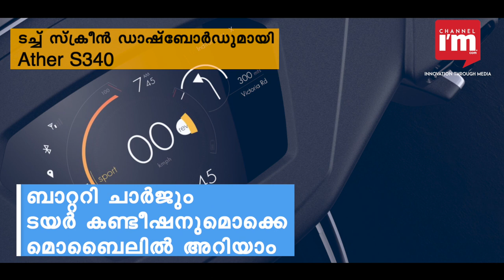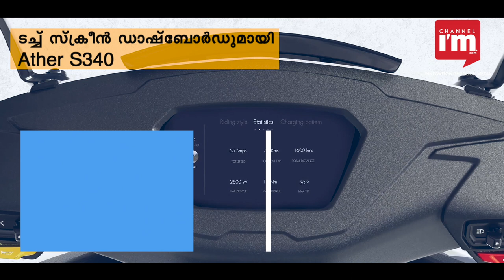Ather S340- electric scooter with touch screen dash board ready for riding